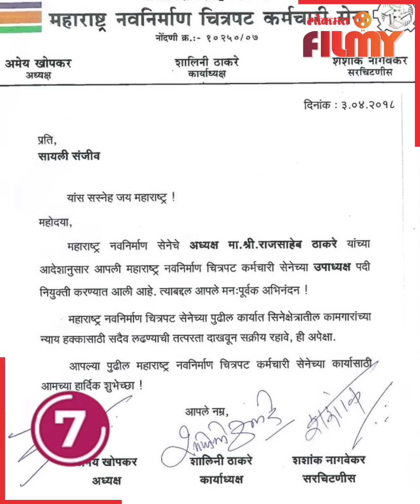Prajakta Mali-Sayali Sanjeev ते Mahesh Manjrekar या मराठी स्टार्सचं Political Connection | NI3